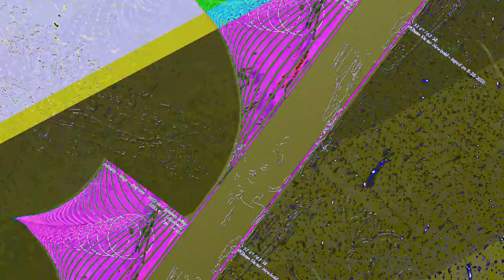[EPILEPSY WARNING] Movie 23 06 10 12h19m56s